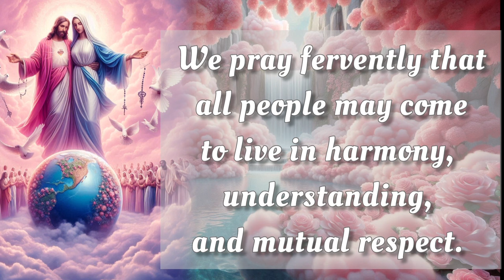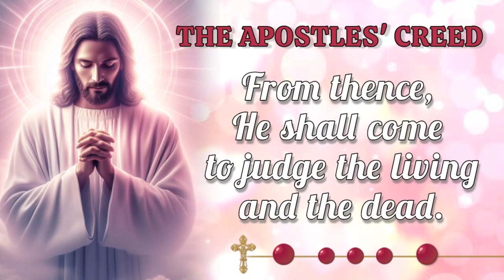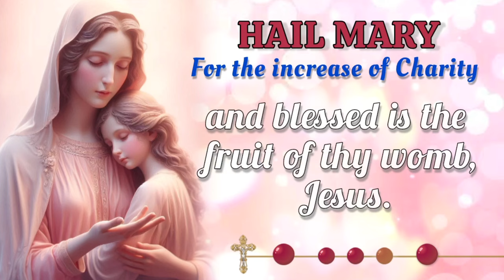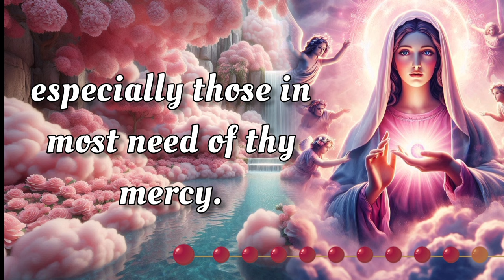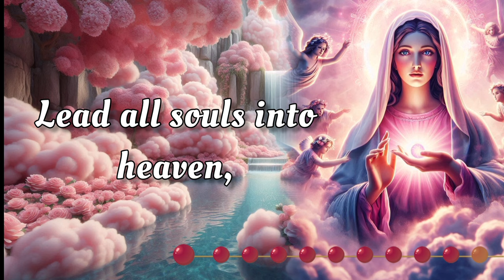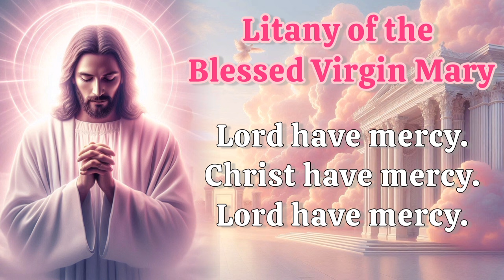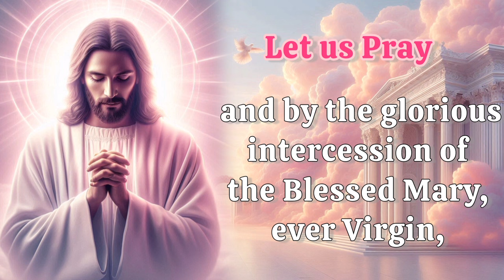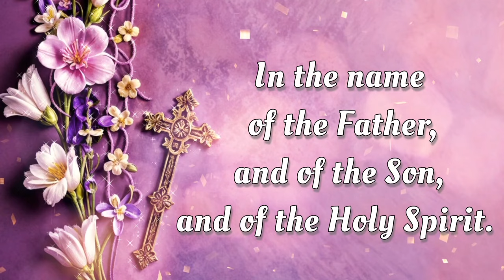HOLY ROSARY with LITANY 🌺 Saturday September 28, 2024 🌺 Joyful Mysteries 🌺 Today's Rosary🌹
Today, Saturday September 28,  2024, we meditate on the Joyful Mysteries of the Holy Rosary. Devote this day to heartfelt reflection and embrace the grace of the Virgin Mary's unwavering devotion. Additionally, at the end of the Rosary, we raise our voices in Litanies, seeking the intercession of the Blessed Virgin Mary and the protection of Archangel Michael. 🙏

00:00 - Intro
00:34 - Petition of the day
01:51 - Opening Prayers
04:33 - First Mystery - The Annunciation
10:27 - Second Mystery -The Visitation
15:38 - Third Mystery - The Nativity
20:38 - Fourth Mystery - The Presentation
25:13 - Fifth Mystery - The Finding of Jesus in the Temple
30:53 - Hail Holy Queen & Closing Prayers
32:06 - Litany of the Blessed Virgin Mary
36:05 - Memorare of St. Bernard
36:41 - Prayer to Saint Michael the Archangel
37:11 - Prayer for Peace
37:55 - Outro